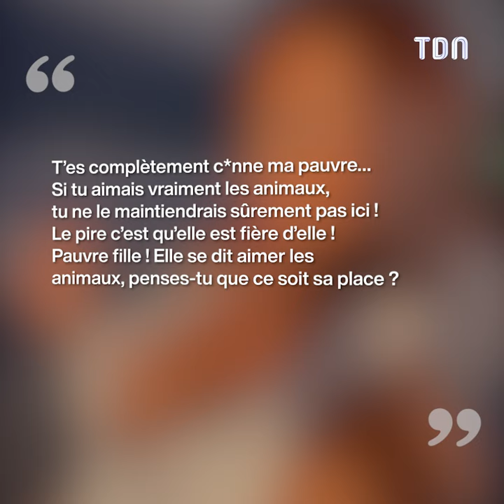Sarah Fraisou frôle le pire avec un guépard 😱